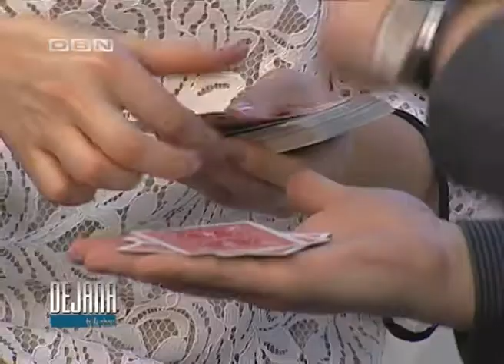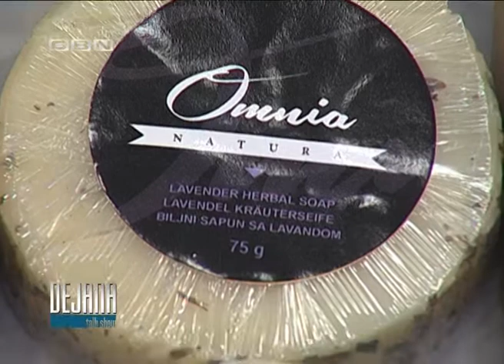Dejana Talk Show - 7 SEZONA - ULIČNI ZABAVLJAČI - 08.05.2016